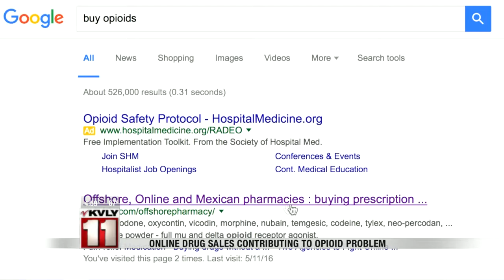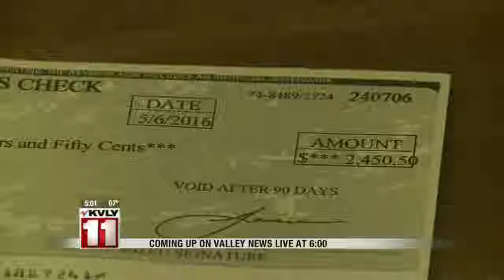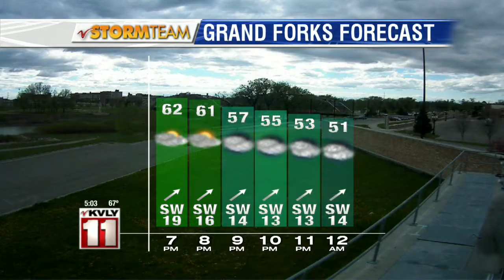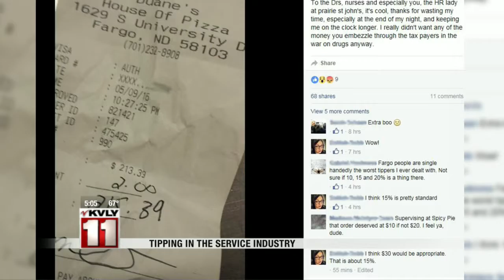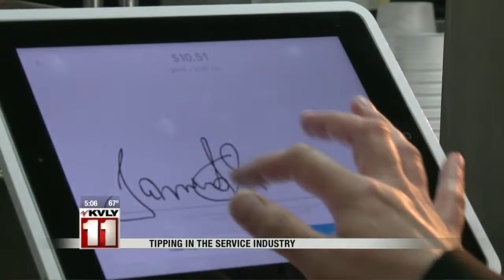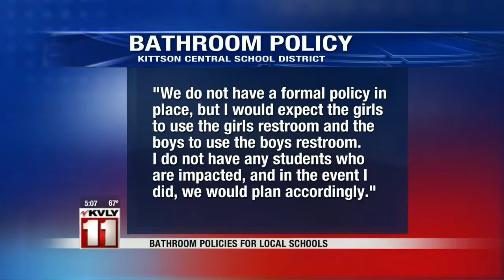5:00pm News May 11